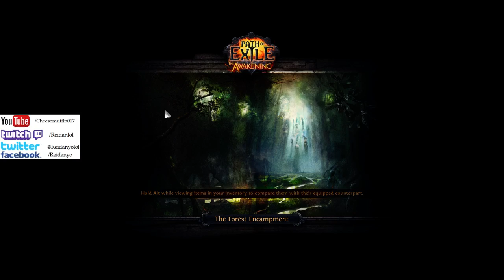Path of Exile Awakening Beta Summoner Witch 9